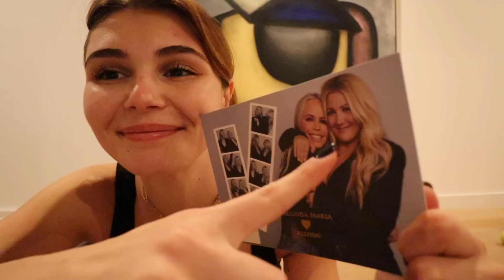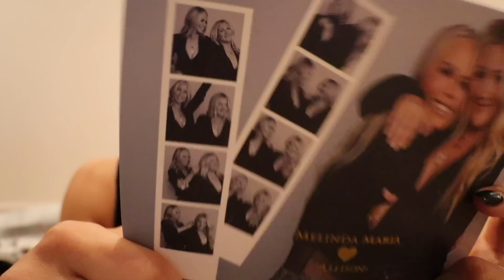VLOG l morning routine & getting organized for holidays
thank you for watching this weekly vlog. let me know in the comments if you like when I do this style title/ thumbnail or if you prefer diary of a twenty something...

white set worn:
alo yoga shorts
alo yoga mock neck top

socials:
tt: @oliviajadeg